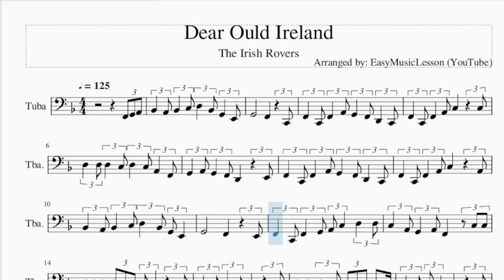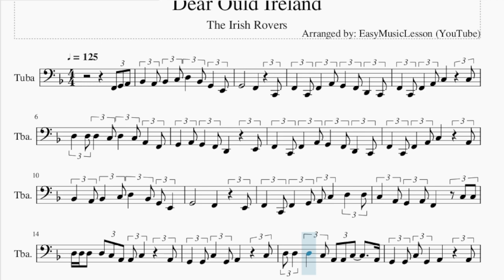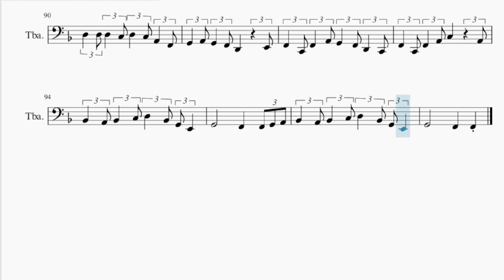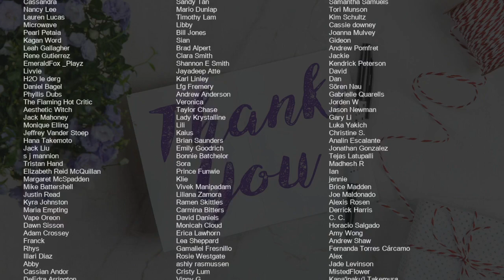Tuba Sheet Music: How to play Dear Ould Ireland by The Irish Rovers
Comment and let us know how the videos have helped you. It keeps us going! :)Here is a sheet music/tab video on the song Dear Ould Ireland by The Irish Rovers on the tuba. A tuba sheet music arrangement which is transposed to notes that are easily played by tuba, for the song Dear Ould Ireland by The Irish Rovers.

EasyMusicLesson2 teaches you to play the your favorite instrument, through well-arranged sheet music so that you too can learn how to play Dear Ould Ireland by The Irish Rovers on the tuba as fast as you can. A tuba sheet music with backing tracks to help your play the song better.

Chords of Tuba arrangement:
Bb Maj   G Min   C Maj   F Maj   F Maj   Bb Maj   F Maj   Bb Maj
F Maj   G Min   Bb Maj   C Maj   F Maj   Bb Maj   F Maj   Bb Maj
G Min   C Maj   F Maj   F Maj   Bb Maj   F Maj   Bb Maj   F Maj
C Maj   F Maj   Bb Maj   F Maj   C Maj   D Min   F Maj   Bb Maj
G Min   Bb Maj   C Maj   F Maj   Bb Maj   F Maj   Bb Maj   G Min
C Maj   F Maj   Bb Maj   G Min   C Maj   F Maj   F Maj   Bb Maj
F Maj   Bb Maj   F Maj   C Maj   F Maj   Bb Maj   F Maj   C Maj
D Min   F Maj   Bb Maj   G Min   C Maj   F Maj   F Maj   Bb Maj
F Maj   Bb Maj   F Maj   G Min   Bb Maj   C Maj   F Maj   Bb Maj
F Maj   Bb Maj   G Min   C Maj   F Maj   Bb Maj   G Min   C Maj
F Maj   F Maj   Bb Maj   F Maj   Bb Maj   F Maj   C Maj   F Maj
Bb Maj   F Maj   C Maj   D Min   F Maj   Bb Maj   G Min   C Maj
F Maj   F Maj   Bb Maj   F Maj   Bb Maj   F Maj   G Min   Bb Maj
C Maj   F Maj   Bb Maj   F Maj   Bb Maj   G Min   C Maj   F Maj
F Maj   Bb Maj   F Maj   Bb Maj   F Maj   G Min   Bb Maj   C Maj
F Maj   Bb Maj   F Maj   Bb Maj   G Min   C Maj   F Maj   F Maj
Bb Maj   F Maj   Bb Maj   F Maj   C Maj   F Maj   Bb Maj   F Maj
C Maj   D Min   F Maj   Bb Maj   G Min   C Maj   F Maj   F Maj
Bb Maj   F Maj   Bb Maj   F Maj   G Min   Bb Maj   C Maj   F Maj
Bb Maj   F Maj   Bb Maj   G Min   C Maj   F Maj   F Maj   Bb Maj
F Maj   Bb Maj   G Min   C Maj   F Maj   Bb Maj

Melody notes of Tuba:
F2 G2 A2 Bb2   A2 Bb2   C3 D3   Bb2 G2   E2
F2   C2 F2   A2 G2   F2 D2   C2
F2   C2 F2   A2 C3       C3
D3   D3 D3   C3 D3   C3 A2   F2
G2   A2 G2   F2 D2       E2
F2   C2 F2   A2 C3       A2
Bb2   A2 Bb2   C3 D3   Bb2 G2 E2
G2           F2       E2
F2   C2 F2   G2 A2 C3   D3   D3
C3   A2 G2   A2 F2     C3 C3
D3 D3 D3   D3 C3 A2 A2 C3     A2
G2   G2 C3   G2 A2       C3
D3 D3   D3   C3 A2 A2 C3     A2
G2   G2 C3 G2   A2       A2
G2           F2       C2
G2           F2   F2 G2 A2
G2           F2       E2
C3   A2 G2   A2 F2       C3
D3   C3 D3   C3 A2   A2 C3 F2 F2
D3   C3 D3   C3 A2   C3 C3   A2
G2   C3 C3   Bb2 A2       A2
G2           F2       C2
G2           F2       E2
D3